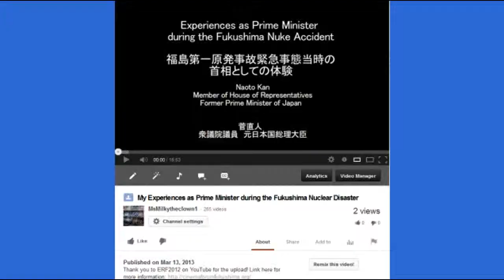If you care about your Children!.Help Wanted! Please View & Participate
My source, Tectalabyss
Please Help MsMilkytheclown1 Please!. I don't make any money from doing this I do it because I CARE!
KevinDBlanch and I would like your help reviewing our videos. As you may know, I personally have about 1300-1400 Fukushima related videos. Some a few minutes long, some as long as 2+ hours long at MsMilkytheclown and now here at MsMilkytheclown1 (where I moved to after MsMilkytheclown when I got copyright issues there). Anyway, Kevin and I are asking for your help going through our old-recent videos to compile a "Best Of" Soundbites (per se) to help tell the Fukushima Story. You can either compile the video yourself, with others, or send me the exact videos With time frame (ie: start at 10:07 end at 10:53 or whatever). Please include the time from point A to point B that YOU think is most important. I'd like to compile them in chronological order. I've estimated the amount of published video hours I (personally) have online, and it's probably in the ballpark of 1000 HOURS... So That is a Lot of Hours to review for a "best of" selection. I've put a LOT of work into all of this, and I know Kevin, Hatrick, RadChick, MissingSky101, and a few others have too. We are calling on you All, even if you don't know How to edit a video, to use simply your eyes and ears, and let me know, (or someone else with editing skills) know what YOU think are the most important soundbites (start time and end time). Let's work together.
Like Kevin said, I'll be happy to compile the video via Your input, but to go through That many video Hours is just impossible for me to do Alone. Perhaps get a team together and divide it up by months, or some other way. We Sure could use Your Help!
Thank you for your time. I hope to hear from Many of you soon.

Again, thank you to everyone who participates.

AND Thank you KevinDBlanch for working on this with me and posting this video.
Fuksuhima breaking news; msmilky and I need help editor's PLEASE, THANK YOU keivn d blanch 8/8/13